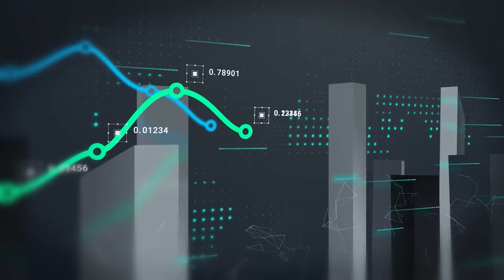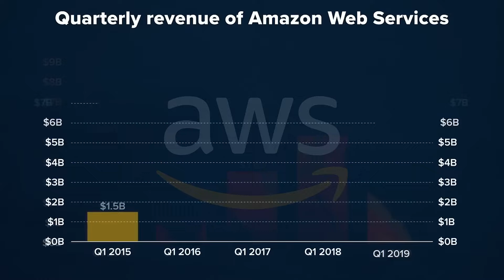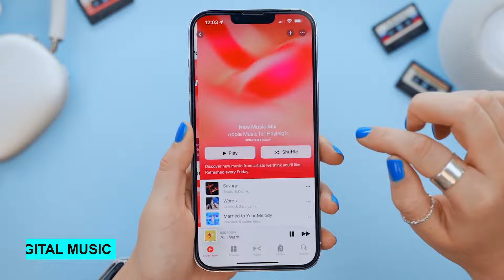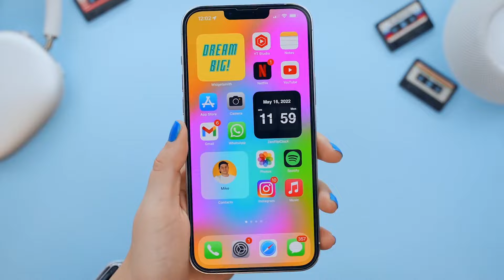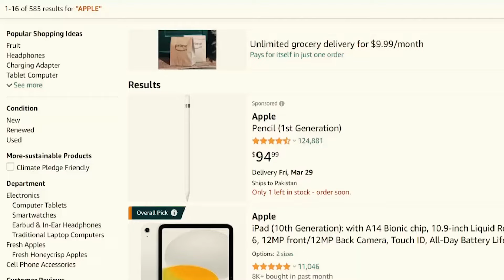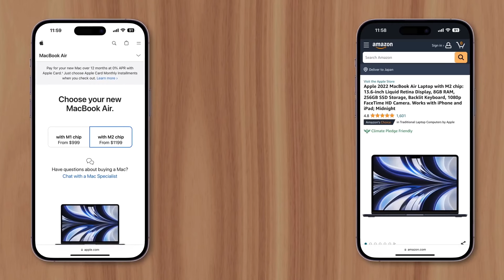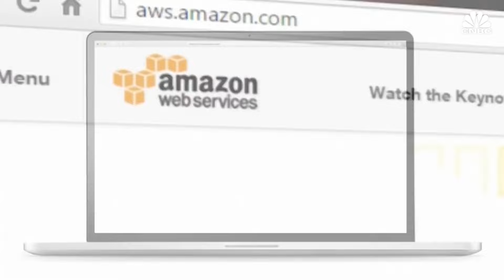Apple & Amazon – BECOME Rivals to Partners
🔰 DESCRIPTION:
Discover the unexpected journey of two tech giants, Apple and Amazon, as they transition from rivals to unlikely partners in the ever-evolving tech industry. Explore how their collaboration is reshaping the landscape of technology domination and revolutionizing the way we interact with cutting-edge innovations. Join us as we delve into the fascinating story of how these industry leaders are setting new standards for innovation and cooperation.